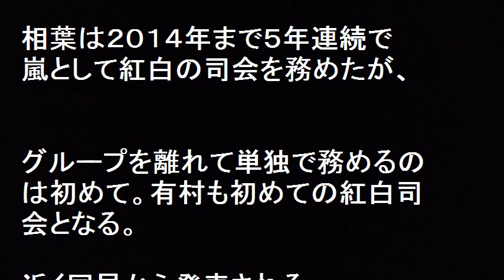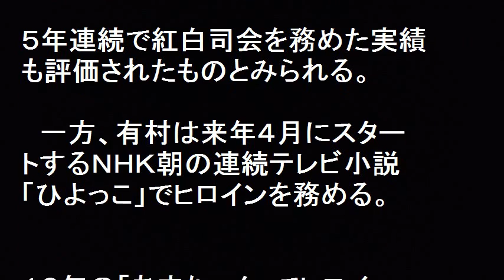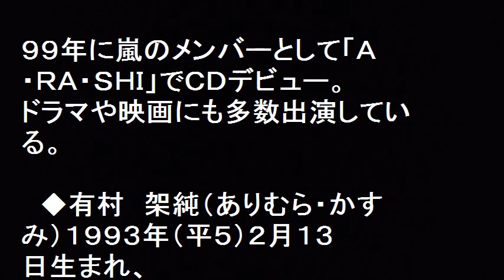決まりました！紅白司会者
決まりました！紅白司会者。今年のＮＨＫ紅白歌合戦の白組司会に嵐の相葉雅紀（３３）、紅組司会に女優の有村架純（２３）が決まった。相葉は５年連続で嵐として紅白の司会を務めたが今年は、単独で務めることになりアナウンサー以外では最多記録となる。一方、有村は「あまちゃん」でヒロインの母親の少女期を演じており、来年４月にスタートするＮＨＫ朝の連続テレビ小説「ひよっこ」でヒロインを務めることになっていて来年のＮＨＫの顔にもなる今最も勢いのある若手女優の一人だ。